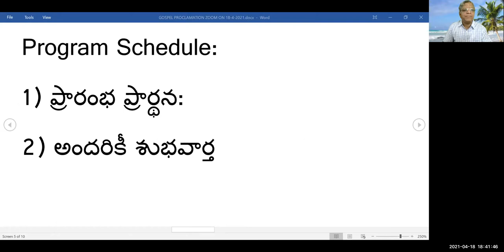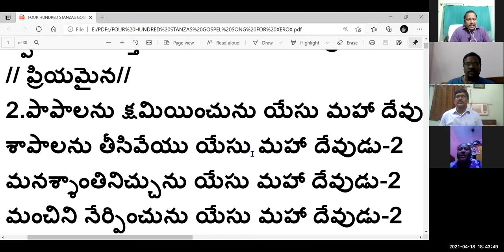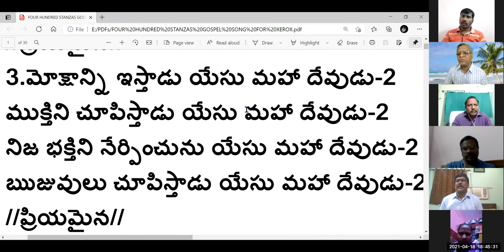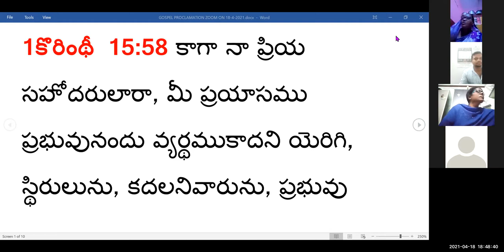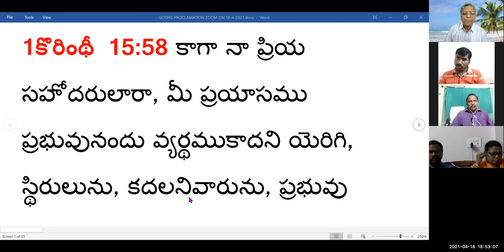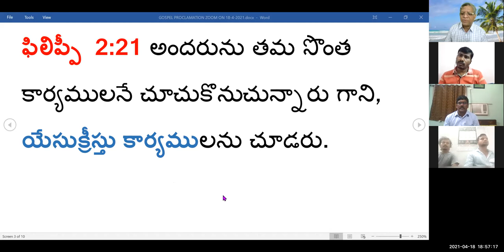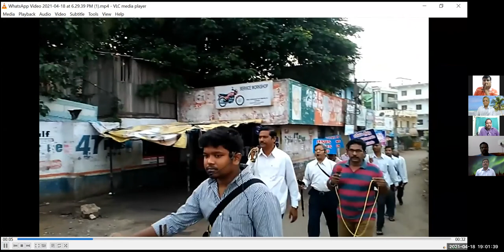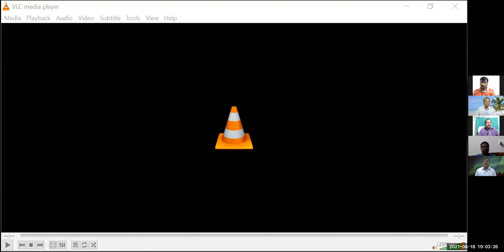18 4 2021 సువార్త సభ్యుల జూమ్ మీటింగ్